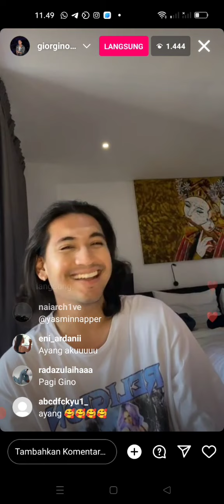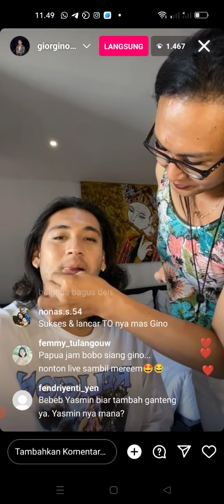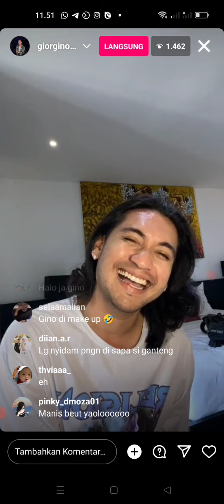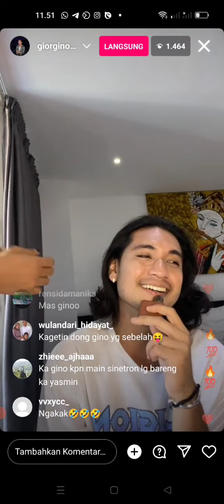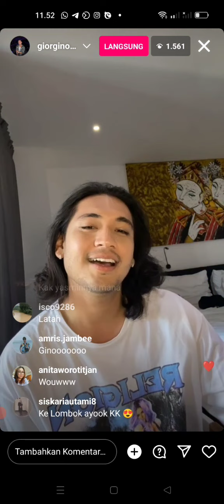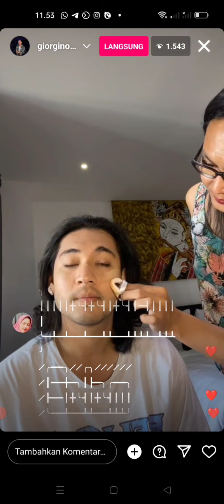Live‼️ Giorgino Abraham siang ini part 2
live Gino siang ini part 2